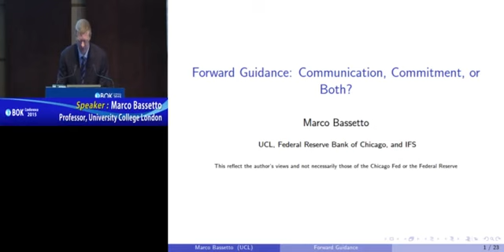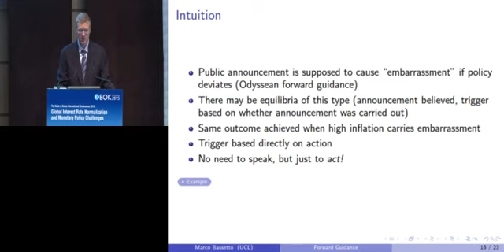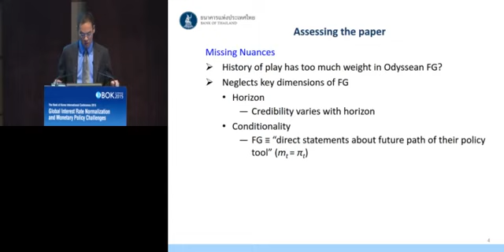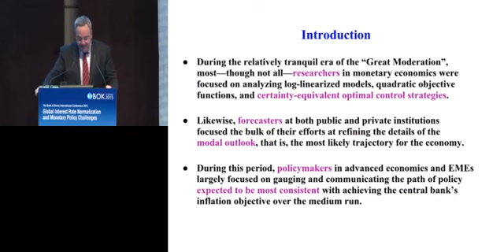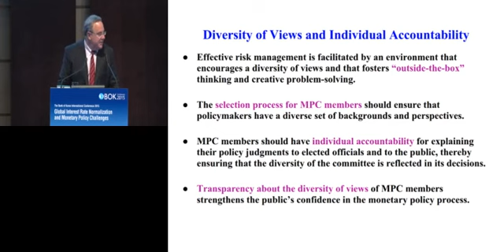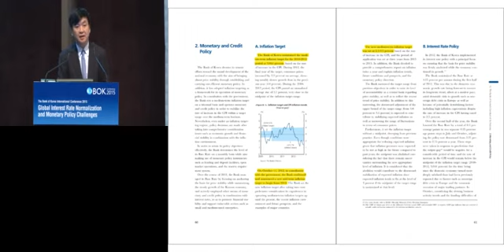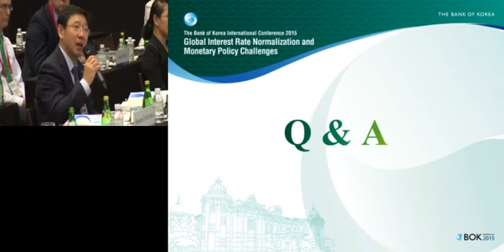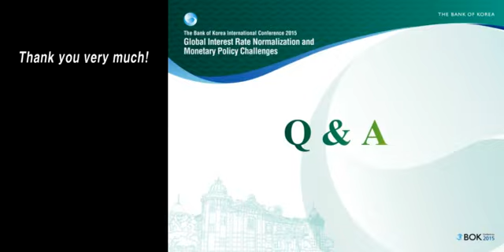The Bank of Korea International Conference 2015 - 4